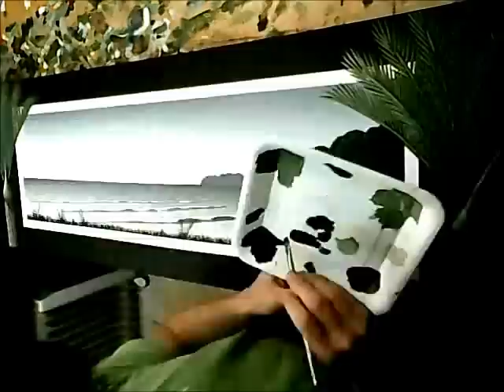Acrylic Painting Timelapse - Seascape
Painting an acrylic seascape with nikau palms.